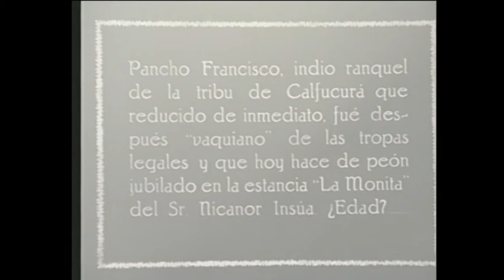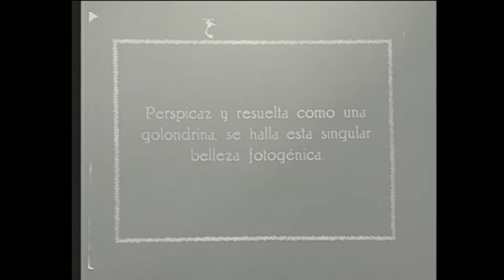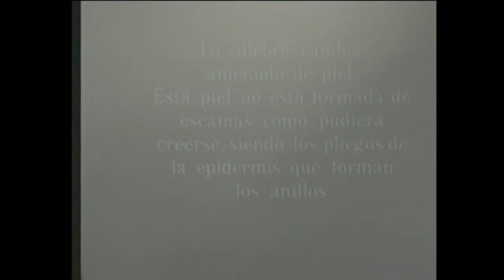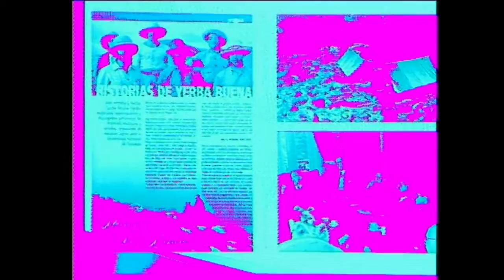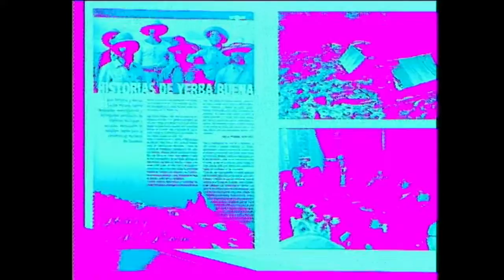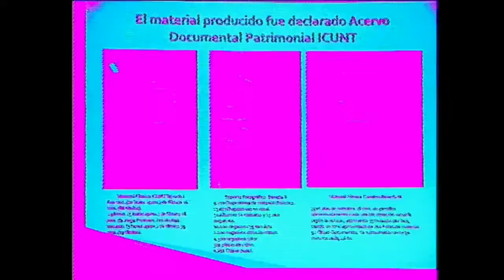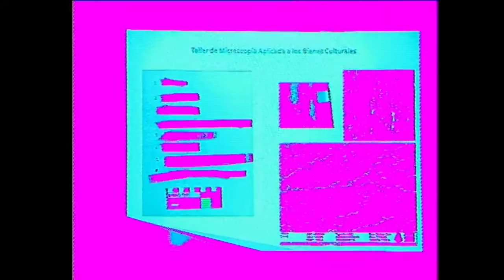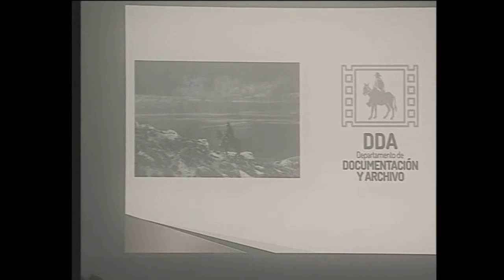Foro en Preservación Audiovisual (2016) ~ Mesa 1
Foro en Preservación Audiovisual
MESA 1:  Problemas en torno a la preservación fílmica

00:10 Mariana Avramo [AGN]
15:50 Carolina Cappa [Museo del Cine]
31:45 Magdalena Franco  [DDA - UNT]
46:10 Fernando Martín Peña
1:09:00 Preguntas del público

9 de Septiembre de 2016 ~ 11hs
Museo del Cine Pablo Ducrós Hicken